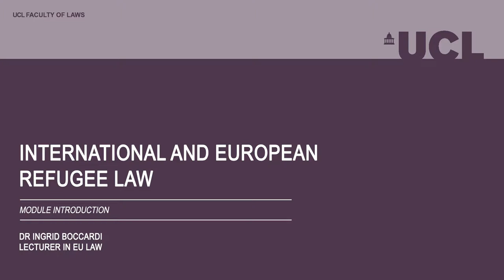LAWS0110: International and European Refugee Law // Dr Ingrid Boccardi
This module will provide a critical understanding of both the international and European regime of refugee protection.

The 1951 Convention relating to the Status of Refugees is now over 65 years old. In 2017 the UNHCR reported that the number of people forcibly uprooted by conflict and persecution stood at 65.3 million worldwide – the highest level ever recorded.

Since the beginning of 2015, over 2 million people sought refuge in Europe alone, while over 20,000 of them died trying to reach safety. Against this background, international debates continue regarding the nature of the protection that refugees should be granted, the role of the international community, and the obligations of receiving countries towards refugees.